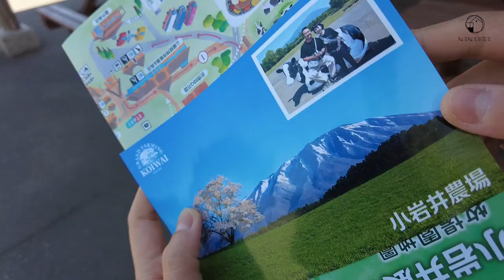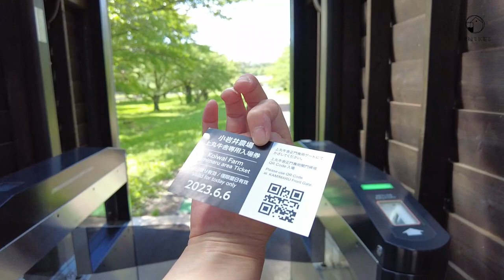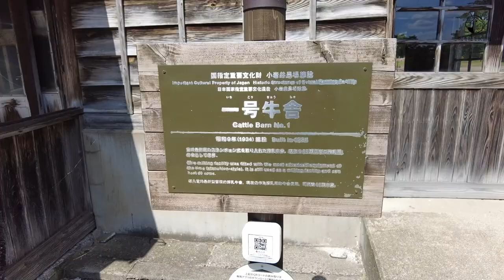小岩井農場：岩手県に広がる歴史と自然